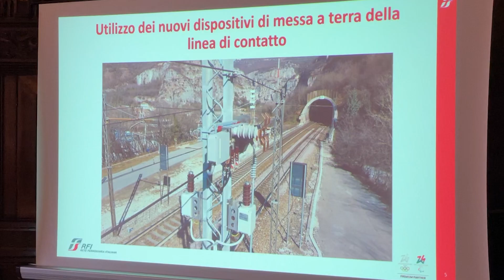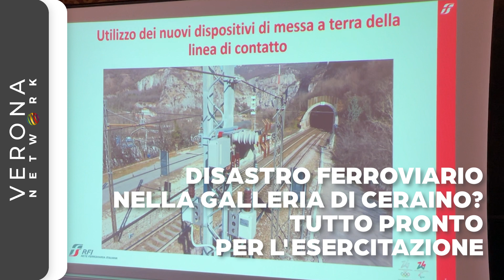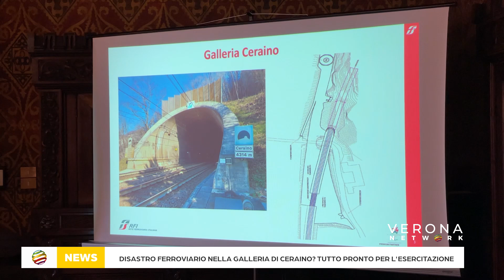Disastro ferroviario nella galleria di Ceraino? Tutto pronto per l'esercitazione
Presentata in Prefettura l’esercitazione con simulazione di incidente ferroviario nella galleria ferroviaria del “Ceraino” in programma la notte tra il 14 e il 15 ottobre.